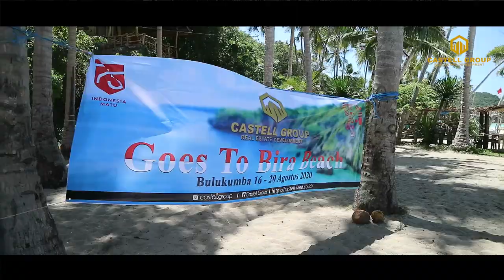CASTELL GOES BIRA 2020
Sulawesi memang merupakan salah satu pulau di Indonesia yang menyimpan keindahan eksotis. Pesonanya bahkan mampu menghipnotis orang yang memandang meski dari gambar sekalipun. Salah satu tempat dengan daya tarik luar biasa di Sulawesi adalah Pantai Tanjung Bira Bulukumba yang terletak di Kabupaten Bulukumba Sulawesi Selatan. Pantai Bira Bulukumba ini menjadi salah satu tempat unggulan di Pulau Sulawesi yang keindahannya mampu menyamai pantai-pantai di pulau Bali. Jadi, jangan cuma ke Pantai Losari saja jika datang ke Sulawesi.

Pantai Tanjung Bira Bulukumba
Pantai Tanjung Bira Bulukumba terletak di Jl. Tanjung Bira, Bonto Bahari. Bulukumba, Sulawesi selatan yang bisa ditempuh dengan 6 jam perjalanan dari Makassar. Sudah bisa diperkirakan jaraknya dari kota Makassar, yaitu sekitar 200 kilometer. Dari Kabupaten Bulukumba, pantai ini hanya berjarak 40 km atau sekitar 1 – 2 jam perjalanan.

Ada beberapa rute yang bisa Anda tempuh untuk mencapai tempat ini. Namun, dari semua rute perjalanan akan selalu diawali dari kota Makassar. Oleh sebab itu, lebih mudahnya sebaiknya memang mengambil rute dari ibu kota Sulawesi Selatan ini.

Dari kota Makassar, Anda akan melewati kabupaten Gowa, Kabupaten Takalar, Kabupaten Janeponto dan Kabupaten Bantaeng. Dari sini, Anda sudah dekat dengan pantai yang jaraknya beberapa kilometer.

Meskipun perjalanan dari kota Makassar cukup panjang, dipastikan Anda tidak akan bosan selama di perjalanan. Di sepanjang jalan, Anda akan disuguhi berbagai macam pemandangan dan panorama indah Sulawesi Selatan. Bahkan waktu 5 – 6 jam akan terlewati dengan sekejap saja.